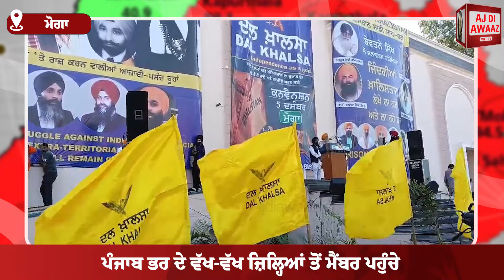ਨਰਾਇਣ ਸਿੰਘ ਚੌੜਾ ਦਲ ਖ਼ਾਲਸਾ ਦਾ ਮੈਂਬਰ ਨਹੀਂ ਹੈ - ਦਲ ਖ਼ਾਲਸਾ